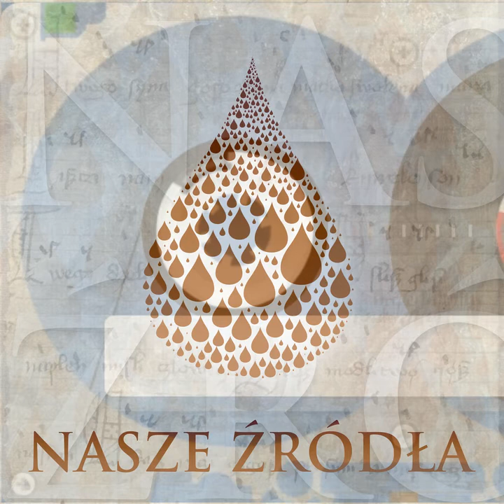Źródła Polony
Rozmowa z dyrektorem Biblioteki Narodowej Tomaszem Makowskim